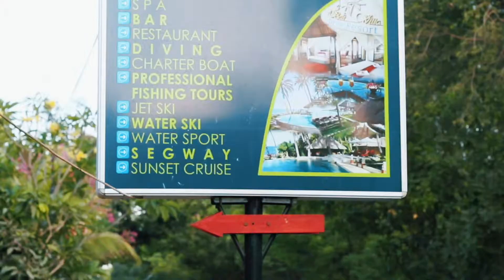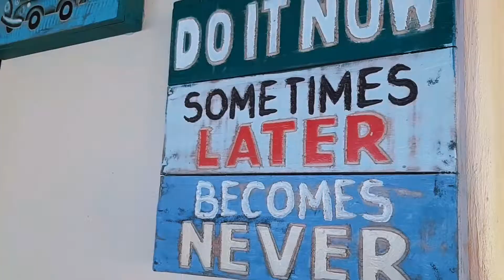Bali Villa Dive Resort the Intro 2018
BVDR Resort Intro